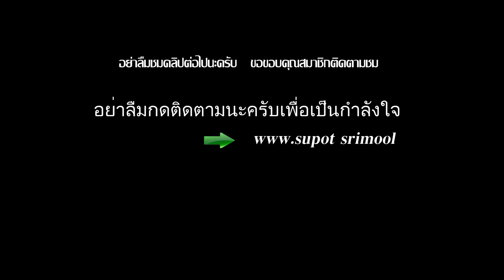งานประเพณีเลี้ยงบุฟเฟ่ต์ช้างครั้งที่21สามพราน จังหวัดนครปฐม 2560/4K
SAMPHRAN ELEPHANT GROUND AND ZOO NAKHON PATHOM THAILAND ลานแสดงช้างและฟาร์มจระเข้ สามพราน อำเภอสามพราน จังหวัดนครปฐม  ที่อยู่117 หมู่6 ถนนเพชรเกษม กม.30ตำบลท่าข้าม อำเภอสามพราน จังหวัดนครปฐม 73110  สอบถามเวลาการแสดงติดต่อ ภาริตา วัชรกุล ผู้อำนวยการฝ่ายการตลาด มือถือ 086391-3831===  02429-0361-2